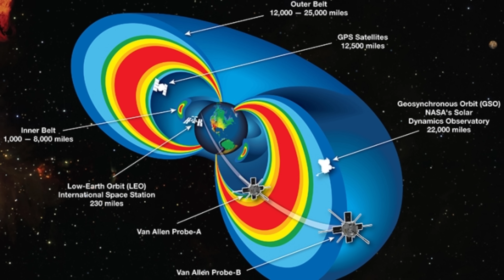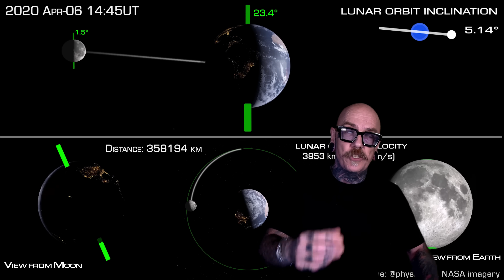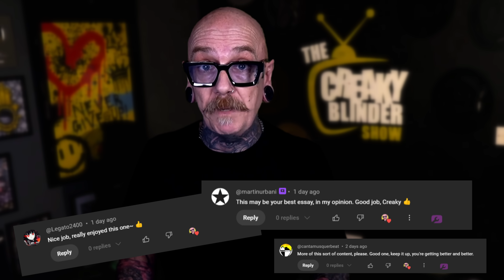Moon Landing Hoax DEBUNKED: The Van Allen Belts Lie & Flat Earth's "Dome"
My favorite Flat Earther, "CC," is back, and he's brought a friend who has absolutely NO CLUE how physics works.

This week, we're diving into one of the most persistent and ridiculous Moon Landing conspiracy theories: the idea that the Van Allen Belts would have instantly fried the Apollo astronauts. I break down the real science on radiation shielding, trajectory, and why James Van Allen himself would laugh at this claim.

But wait, there's more! We also tackle CC's belief that Earth is a "flat dimension covered by a DOME." It's the wildest take on gravity, physics, and space travel you've ever seen. Is this "poor software" running the show? Tune in, and let's find out!